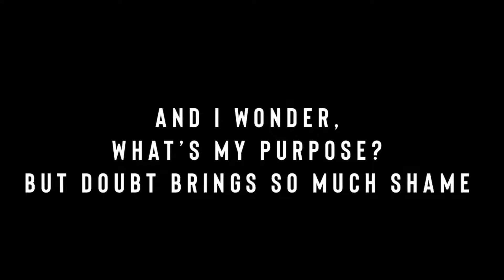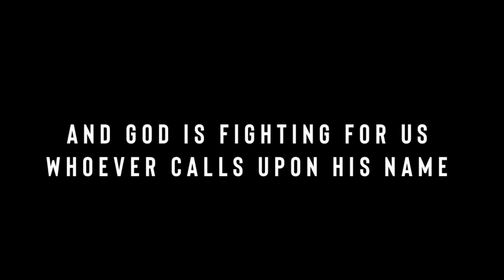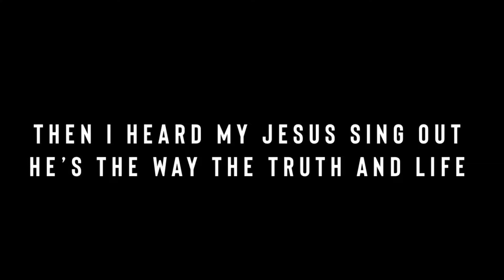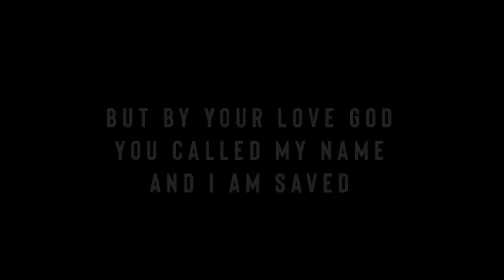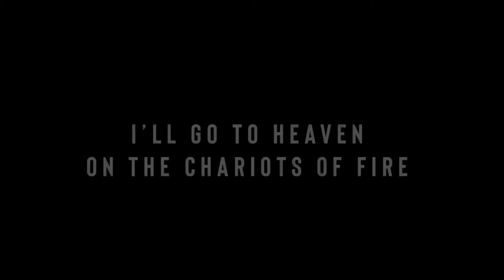I Am Elijah Instrumental - Jennifer Tapia